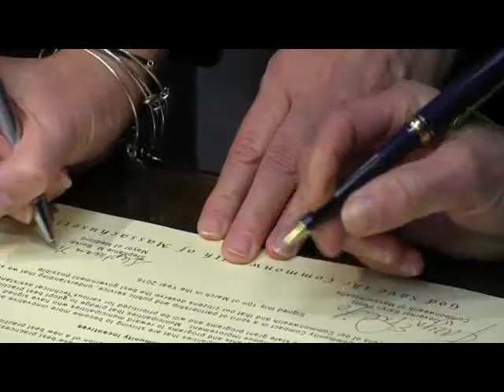MA Lt. Governor Karyn Polito in Medford March 10, 2016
MA Lt. Governor Karyn Polito in Medford March 10, 2016 visited Medford on March 10, 2016 to sign a Community Compact with the city.